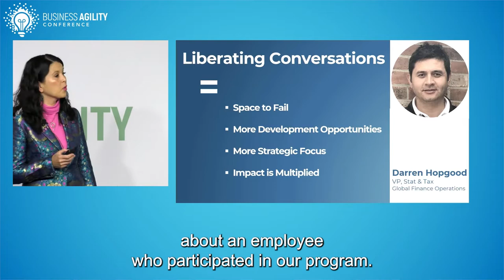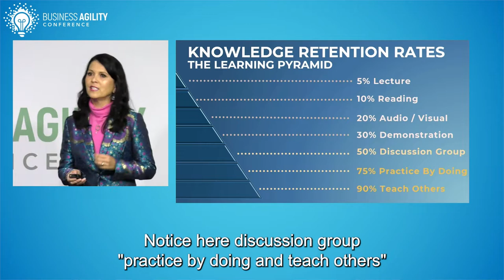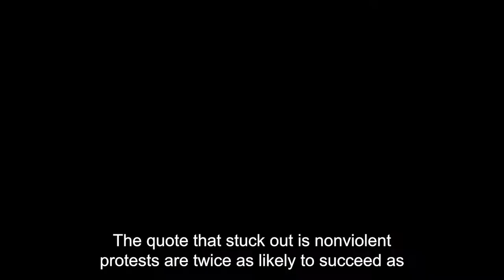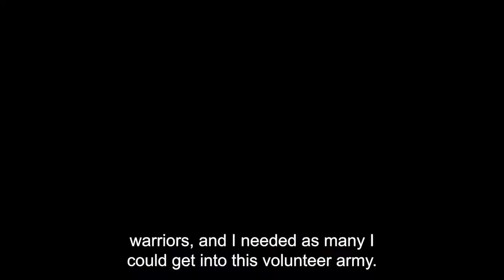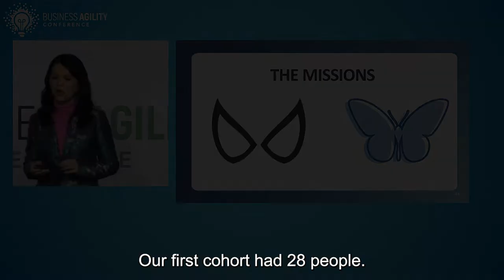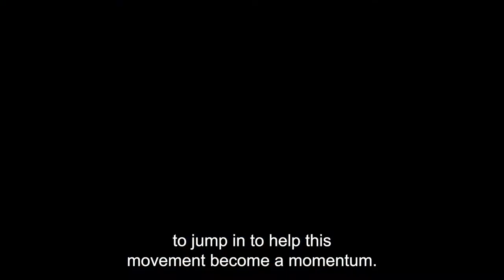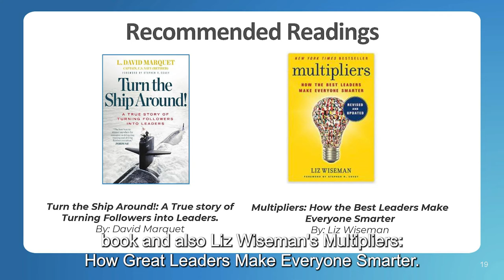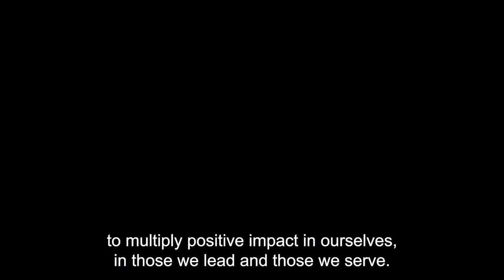Sony’s Servant Leadership Journey – From Adversity to Advantage | Nadya Ichinomiya (Sony Pictures)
At Sony Pictures we first began our Servant Leadership journey a few months into the global pandemic. Since then, this way of leading has been avidly adopted in the firm. To accomplish this, we developed a deeply engaging 2-hour course on servant leadership, and over 15% of the company has taken it. More importantly, hundreds of graduates went on to enroll in our innovative 10-month follow on cohort program. This grass-roots movement went global, jumping over to sister company Sony PlayStation. Learn how the journey started, why we created the course and cohort program, how the pandemic crisis accelerated the program rollout, and the impacts to business agility at Sony.

0:00 Introduction
0:29 Sony Pictures Entertainment
3:42 KNOWLEDGE RETENTION RATES THE LEARNING PYRAMID
7:08 Key Guiding Principle 1
8:57 Key Guiding Principle 2
11:49 Circles of Transformation
13:25 THE SPE SERVANT LEADERSHIP PROGRAM
14:05 Circles Program
17:13 Program Metrics To Date